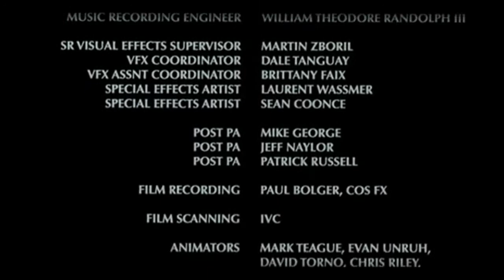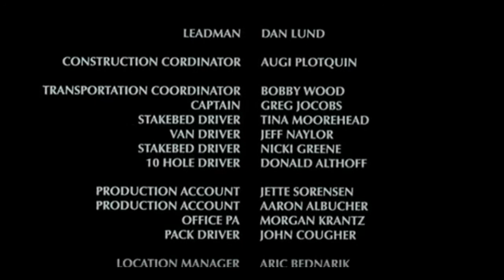Songs from Pledge This! (2006)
1. Time To Fly by Maryanna Matiss
2. Crush by She Rox